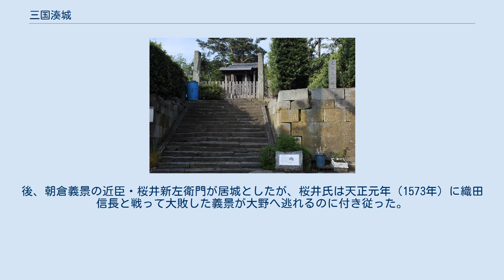三国湊城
三国湊城（みくにみなとじょう）は、越前国三国湊、現在の福井県坂井市三国町にあった日本の城。
湊ノ城、千手寺城とも呼ばれる。
 三国湊に臨む経ヶ岡に建立された千手寺が、南北朝時代に城郭として使用されたもので、東西南北220メートル四方、大手は西側にあり、堀と塀を巡らせていたと見られる。
『太平記』には「中にも湊城とて、北陸道七箇国の勢共が終に攻落せざりたり平城也」という記述がある。
 南朝方の武将である新田義貞の弟脇屋義助の家臣である畑時能が居城とし、北朝方との戦いで義貞が戦死し平野部を制圧されると、時能はこの城を出て奮戦の末、戦死した。
 その後、千手寺は朝倉氏と関係があったと見られ、明応2年（1494年）甲斐の残党と一向一揆が越前に侵入した際、朝倉方は湊城に拠って防戦したが、永正3年（1506年）の一向一揆により寺坊は全て焼失した。
後、朝倉義景の近臣・桜井新左衛門が居城としたが、桜井氏は天正元年（1573年）に織田信長と戦って大敗した義景が大野へ逃れるのに付き従った。
 坂井市三国町山王2丁目の妙海寺北西墓地が城跡であるとされ、石碑と解説板があるが、遺跡地図上では埋蔵文化財包蔵地（遺跡）になっていない。